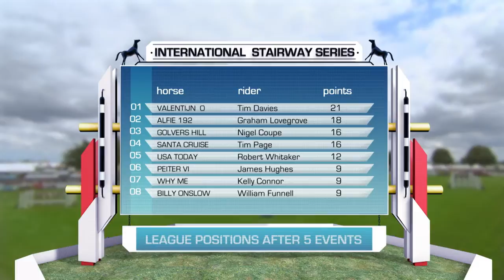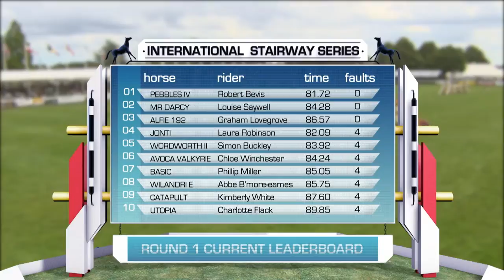Showjumping - International Stairway Series Royal Norfolk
We bring you the action from the Royal Norfolk leg of the International  Stairway held on 25th June 2014.